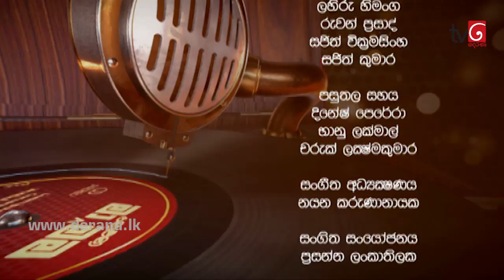Ma Nowana Mama with Priyankara Perera ( 24-03-2017 )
Ma Nowana Mama
Most popular musical program in Sri Lanka